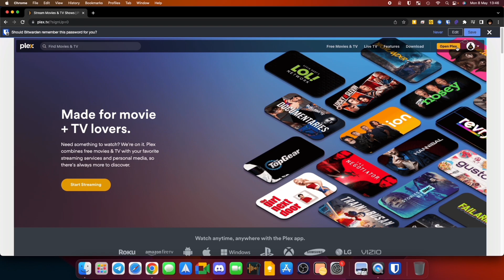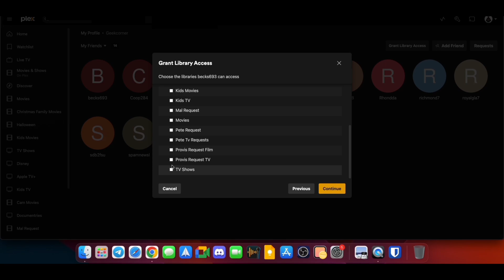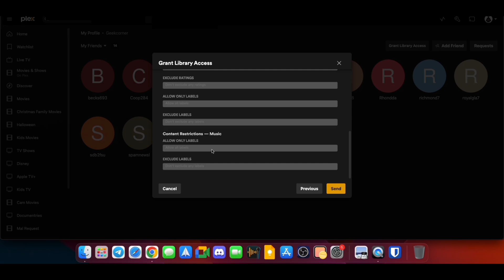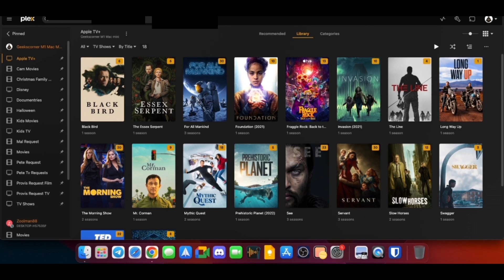How to share Plex library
In this video, we'll show you how to share access to your Plex library with family and friends.

Plex is a powerful media server software that allows you to store and stream your personal media collection across different devices. But sometimes you may want to share your library with others, so they can also enjoy your favourite movies, TV shows, and music.

It's worth noting that any changes you make to your library (such as adding or removing content) will be reflected in your shared libraries as well.

Overall, sharing access to your Plex library is a great way to bring your family and friends closer together through the power of media. Give it a try and see how easy it is to share your favourite content with the people you love.